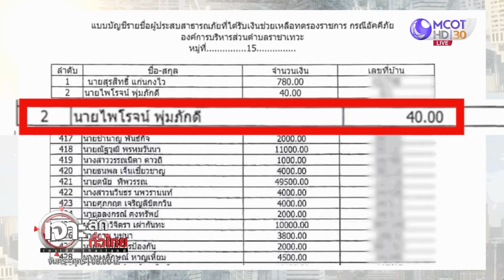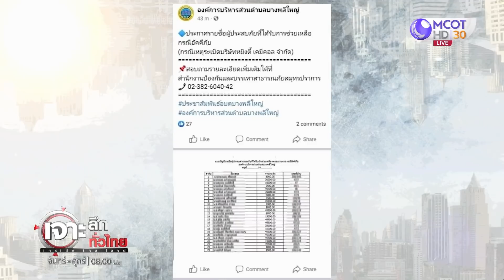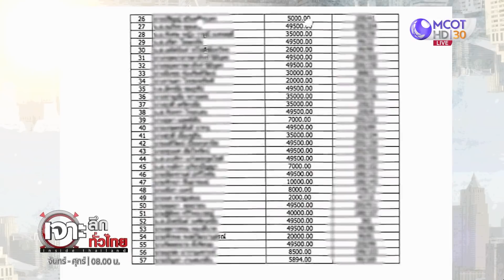อนาถ! เยียวยาเหยี่อหมิงตี้ 40 บาท : เจาะลึกทั่วไทย (24 ธ.ค. 64)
อนาถ! เยียวยาเหยี่อหมิงตี้ 40 บาท